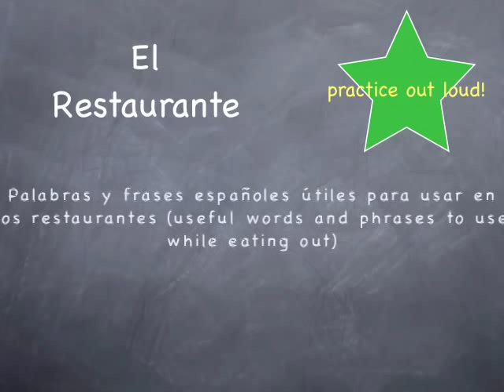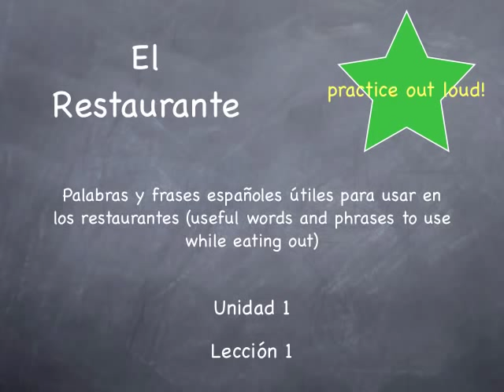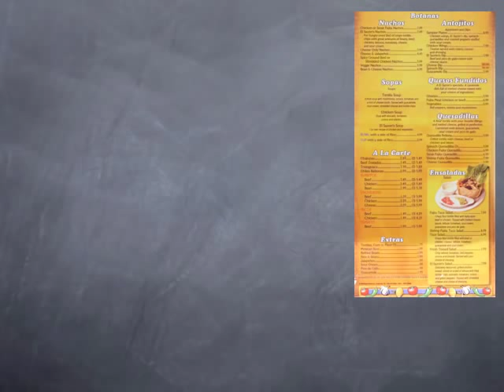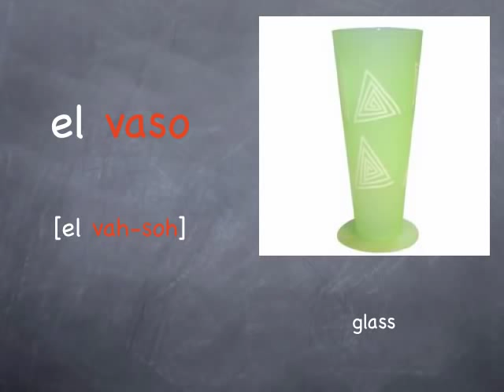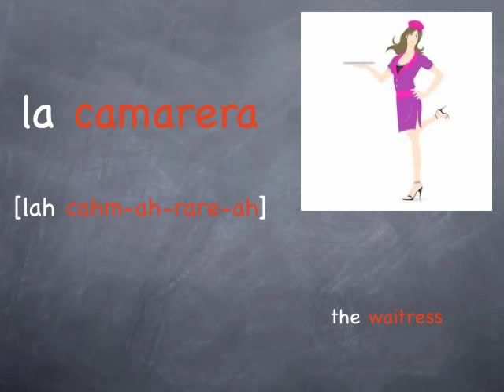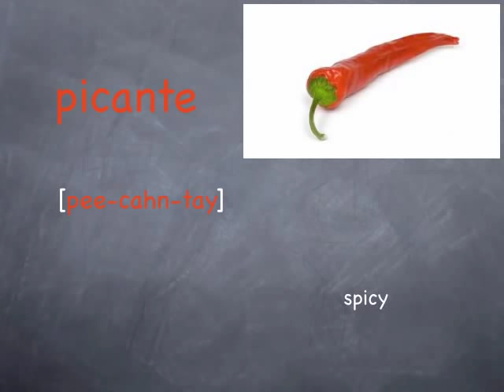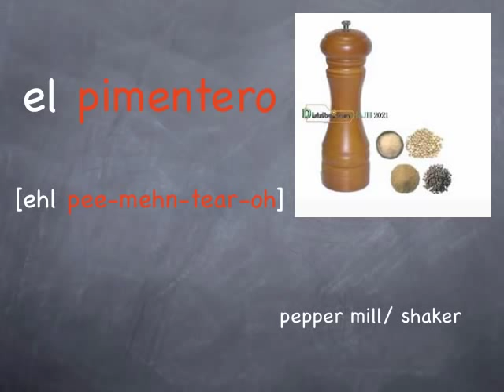Colorado Pro Spanish Restaurant vocab unit 1 lesson 1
This is the first in a 2 part introductory lesson on useful Spanish restaurant words and phrases.